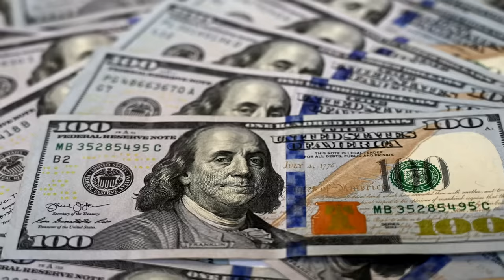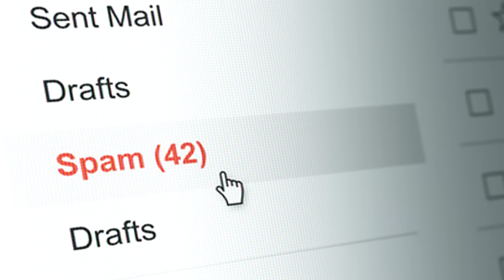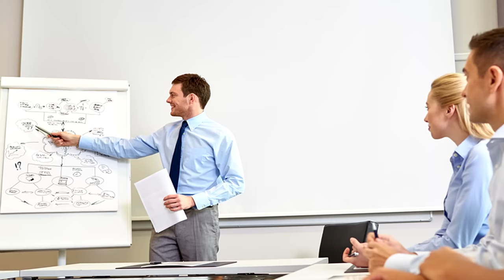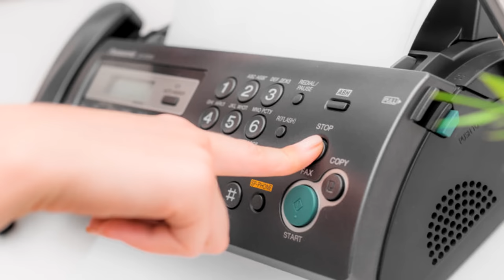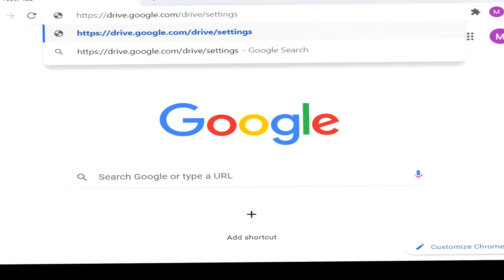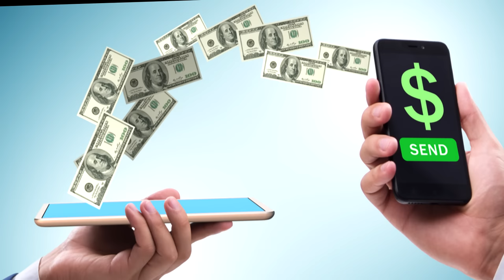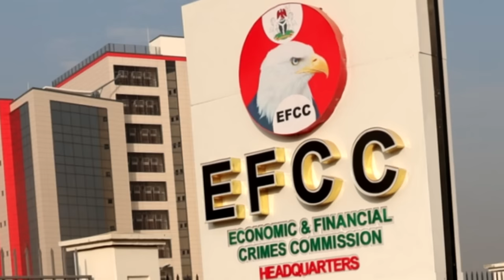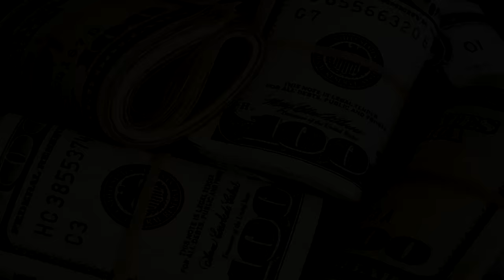Uyumujura ukomoka Nigeria niwe wambere kwisi yagurishije ikibuga cyindege miliyoni 242$/ateye ubwoba